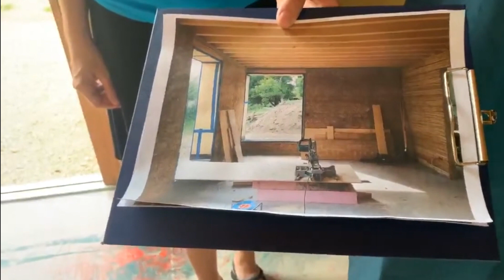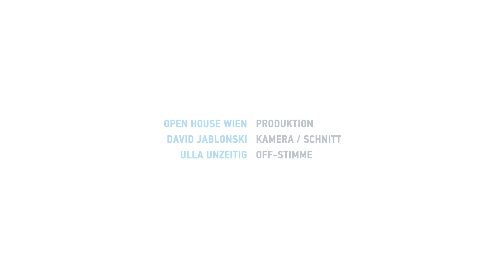Strohhaus Seyring OPEN HOUSE WIEN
The Strawhouse Seyring is a detached house north of Vienna and is a hybrid straw construction. The CUT (Cells Under Tension) method of construction uses bales of straw to reinforce the wood, thereby allowing the dimensions of the wood to be very slight.